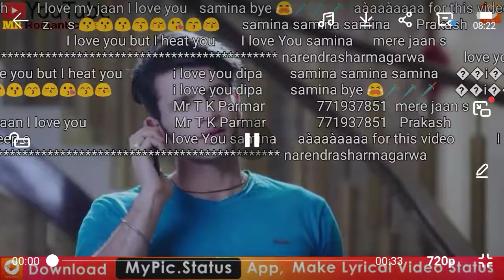All romantic status